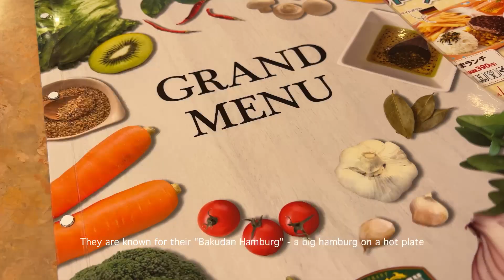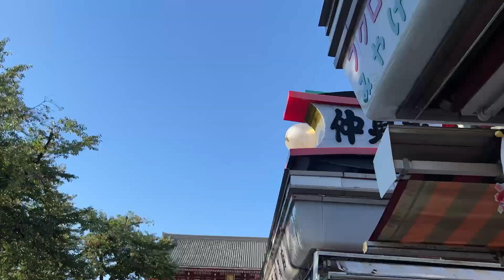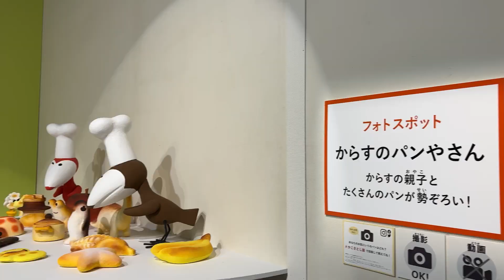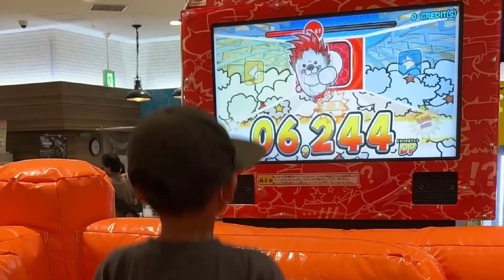JAPAN TRAVEL VLOG 2022 - Tokyo and a day trip to Ashikaga, Tochigi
Hi friends, this is Azusa!
This is my travel vlog with kids in Japan for summer 2022.

We made a quick day trip to visit our friend in Ashikaga, Tochigi.
For the last few days in Japan, we stayed in Ueno, strolled Asakusa, Kappabashi, Shibuya, and a quick train trip to Kashiwa city, Chiba. And the last day at Maihama by the Tokyo Disney resort.

Please check where to visit and eat while you will be visiting Tokyo next time!

Kitchen Essentials